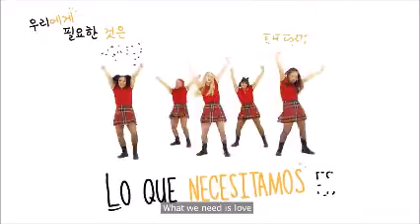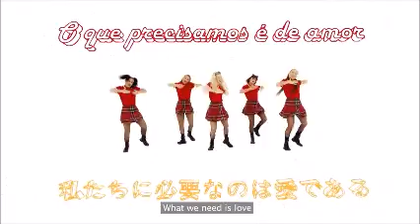DJ SiaTexas - World Music Megamix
Top 100 hits from Every country.